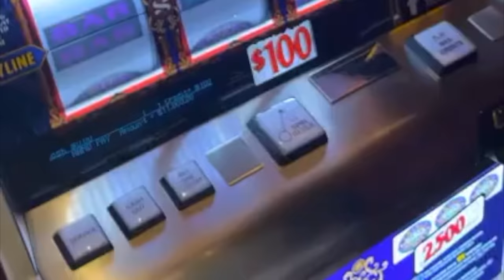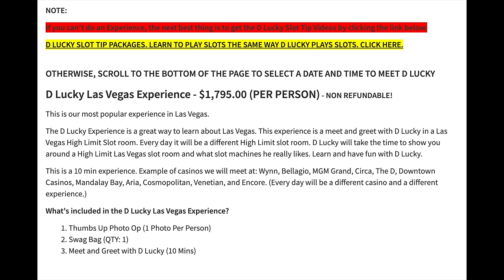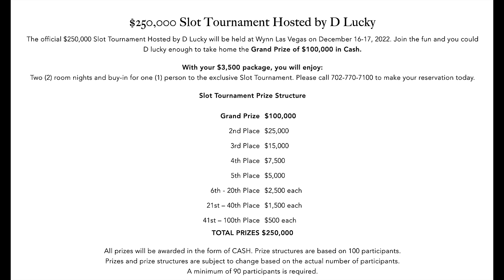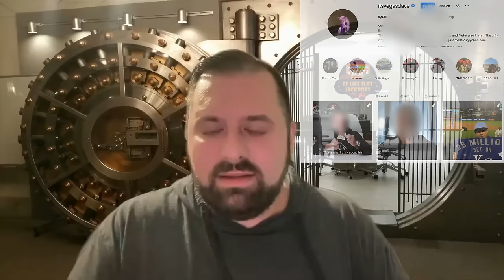The D Lucky Experience is a SCAM?! EXPOSED!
In this video I discuss D lucky slots and his slot "experience" where he charges $1795 and promises big slot wins!

The D Lucky Experience is a SCAM!

💰Daddy Warbucks 💰: James A, Elvis & Lisa L
👠 Dirty Dorothy 👠: Nikki N, Tom G, Bobby, W, Rina V, Sarah, D, Kilauea Slots, Andres C, & Kimberly M!
👛 Glinda Bitches 👛: The Lotto King, San M, Carmella F, Jonathan M, Ruby L, Caroline W, Lori C, Michael C, Jimmy L, Big B Slot, Christina M, Lisa L, Warren D, Christine E, Elizabeth M, Rinda Ree, Trenille B & Linlee J!